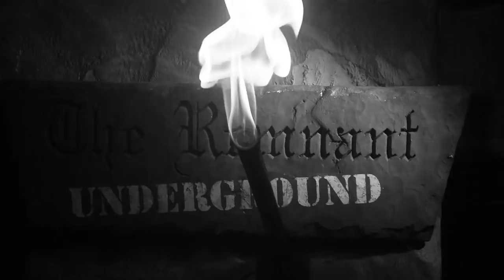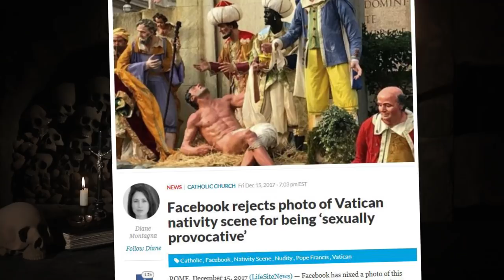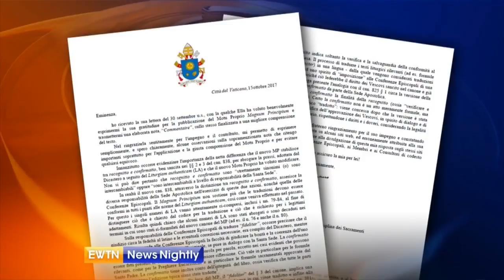VATICAN II IN TWILIGHT: The Real Francis Effect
As Facebook blocks ads (for being sexually provocative) that include photos of the Vatican's weird Nativity scene and Modern Nativity Inc., releases its blasphemous "Hipster Nativity" set, Michael Matt down in the catacombs comments on the gale force Modernist winds that have been blowing the Catholic Church off course for half a century or more. However, has Pope Francis gone too far? What are we to make of the latest news regarding Robert Cardinal Sarah? What about the New Mass: Has it contracted a terminal disease? The winds of change are blowing this Christmas—they bring bad news, yes, but also clear signs of hope and a worldwide Catholic awakening. Plus, you won't believe what William F. Buckley thought of the Council and its New Mass. Was he right, forty years ago when he called Pope Paul's New Mass a…..?   Merry Christmas from The Remnant Underground.